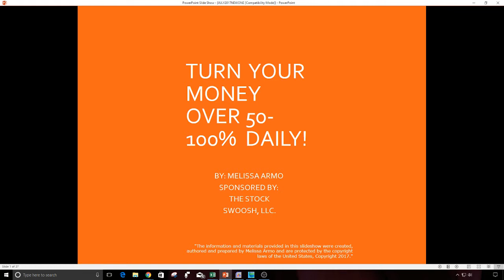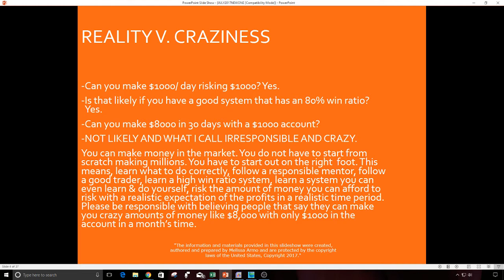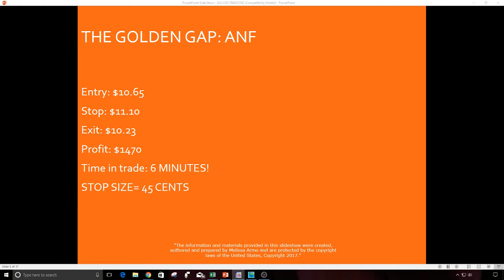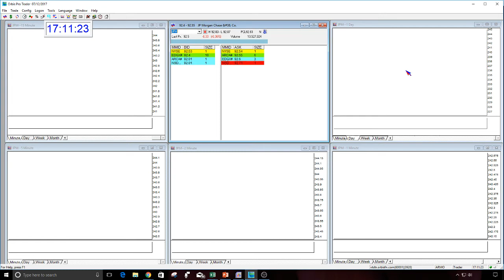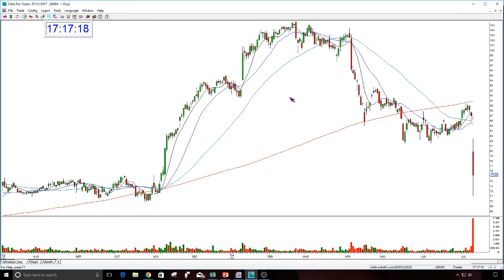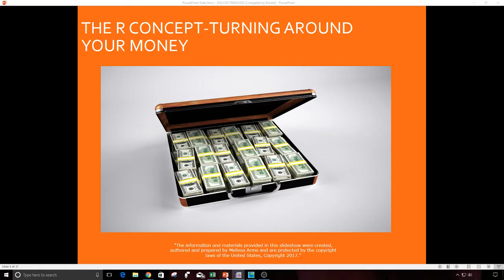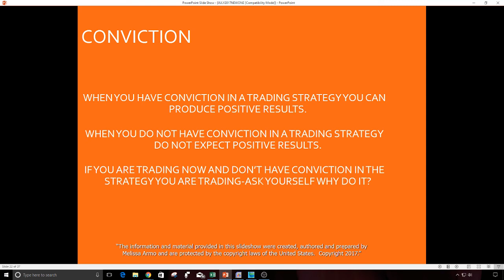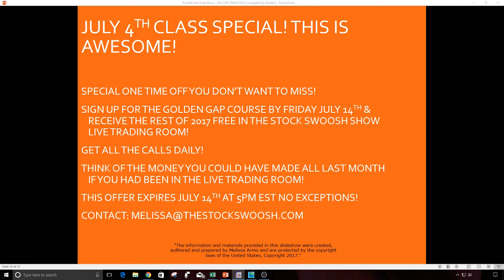Turn You Money Over 50-100% Daily!